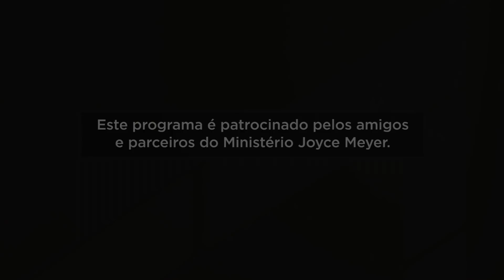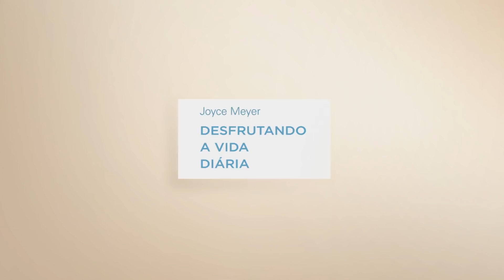Comprometimento | Joyce Meyer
Deus é sempre fiel em cumprir Suas promessas. Aprenda como você pode ser mais semelhante a Ele em sua vida cotidiana enquanto Joyce compartilha uma mensagem sobre dever, excelência e integridade.